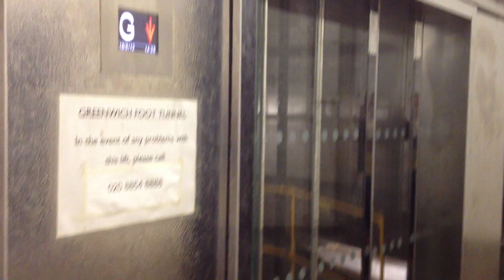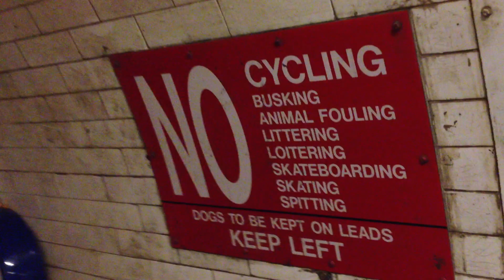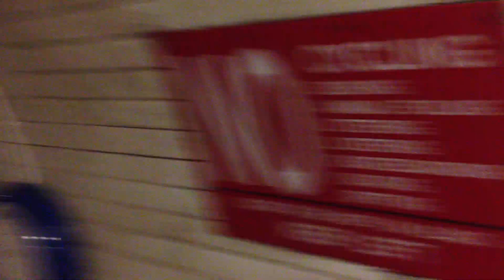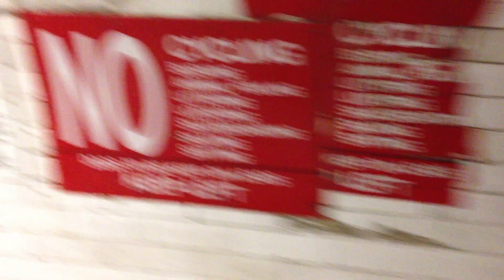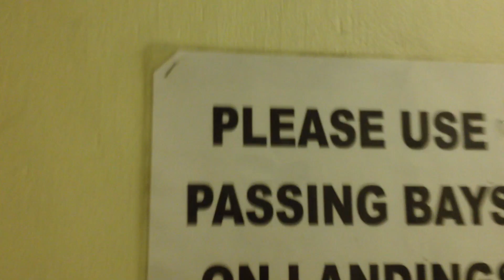Greenwich foot tunnel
The Greenwich foot tunnel is a pedestrian tunnel crossing beneath the River Thames in East London, linking Greenwich (Royal Borough of Greenwich) in the south with the Isle of Dogs (London Borough of Tower Hamlets) to the north.

The tunnel is classed as a public highway and therefore by law is kept open 24 hours a day. The tunnels are accessible by spiral staircases and large lifts (refurbished in the 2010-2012 renovations) 24 hours a day.

The tunnel was designed by civil engineer Sir Alexander Binnie[2] for London County Council, and was constructed by contractor John Cochrane & Co; the project started in June 1899 and the tunnel was opened on 4 August 1902.

The cast-iron tunnel itself is 1,215 feet (370.2 m) long and 50 feet (15.2 m) deep and has an internal diameter of about 9 feet (2.74 m). Its cast-iron rings are lined with concrete which has been surfaced with some 200,000 white glazed tiles.

Source: Wikipedia